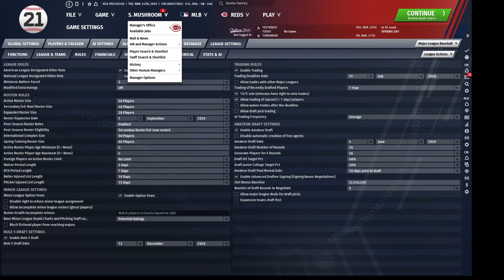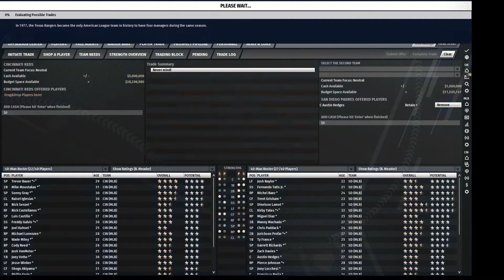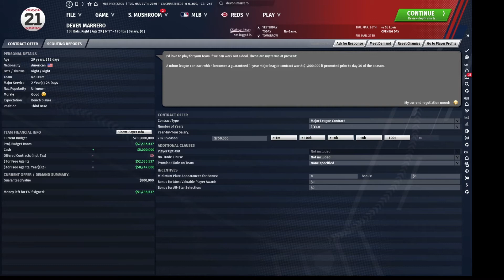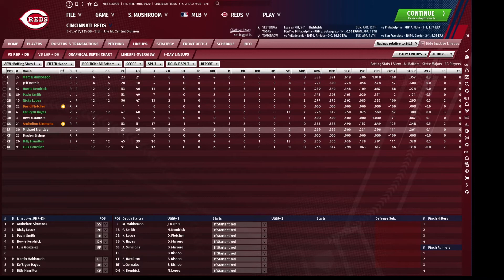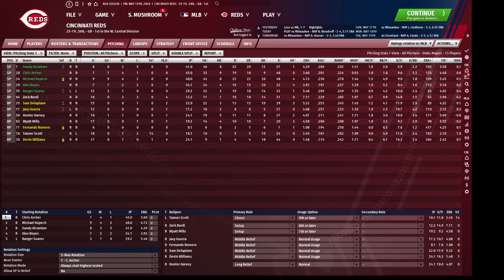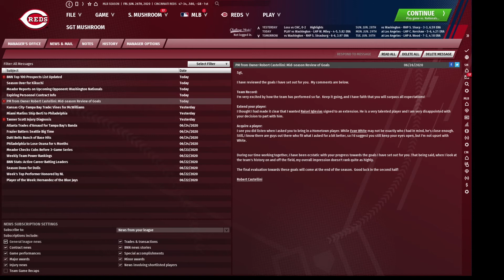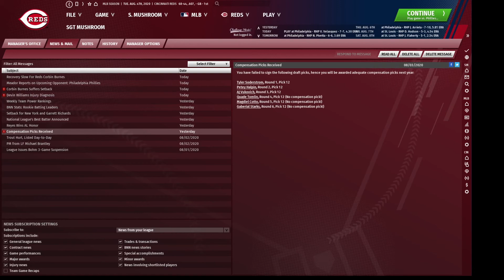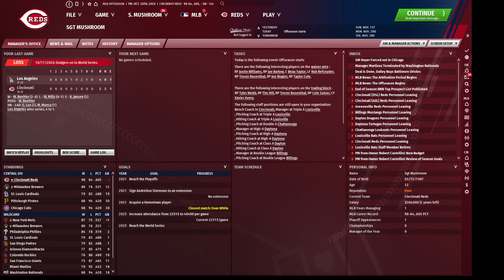High Value All-Star Team- What Happens When You Build the Best Possible Cheap Team?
What happens when you try to build a team without acquiring ANY top players? What if you're trying to focus on your farm, and just want a cheap core?

Well, it turns out competing is easy. We build a very cheap team around the Reds, cut the main players, don't set strategies or focus too much on the gameplay, and still go 98-64 and make it to the NLCS. Come see how it's done, and how you can build up your farm while staying in contention.